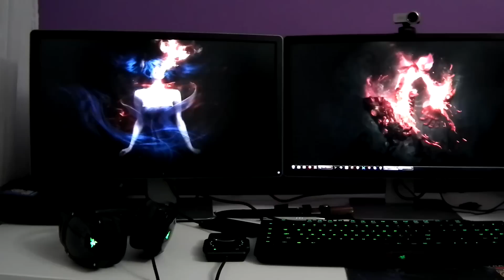Cities Skylines Ep06: Училища, гимназии и вузове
Здравейте, Пичой! Добре дошли в моя последен пълен Let's Play в YouTube! Но не тъжете, защото игри ще има още много, даже повече и по-добре направени. :р В тази поредица ние ще построим и отгледаме нашия собствен мегаполис, който ще ни пази за вечни времена :)